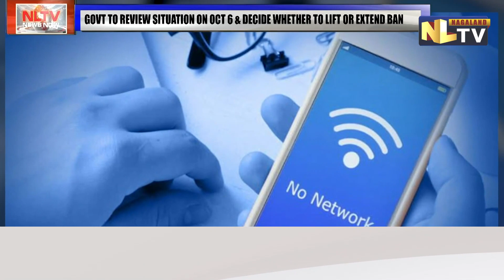MANIPUR GOVT EXTENDED SUSPENSION OF MOBILE INTERNET TILL OCT 6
The Manipur government on October 1 extended the suspension of mobile internet in the state for five more days which is till October 6. The Manipur government said that it will review the situation on October 6 and decide whether to lift or extend the mobile internet ban. Notably, The ban was initially re-imposed on September 16 following violent protests over the murder of two Meitei students.